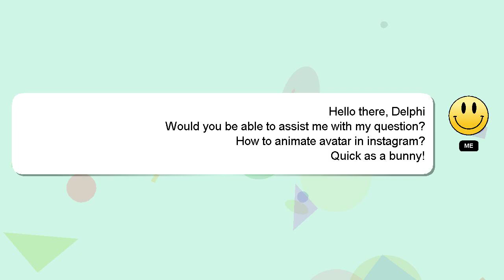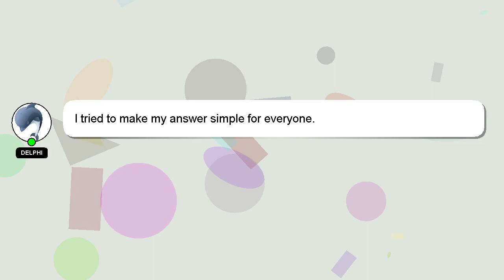How to animate avatar in instagram?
Allow me to introduce myself briefly, Hi there, I go by the name of Delphi. I can provide you with assistance to help you answer your questions. - How to animate avatar in instagram?

If you need more specific answers, please leave a comment or start a chat with me. A 'heart' from me will indicate my appreciation for your answer.

*1 What we are experimenting :*